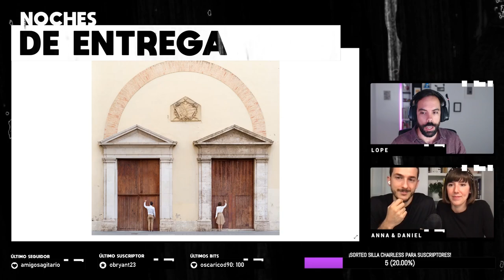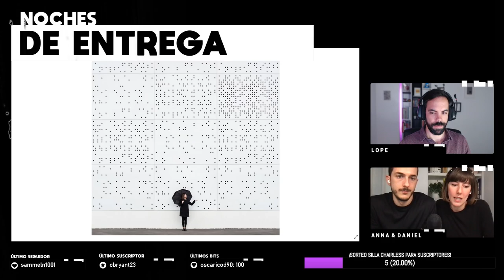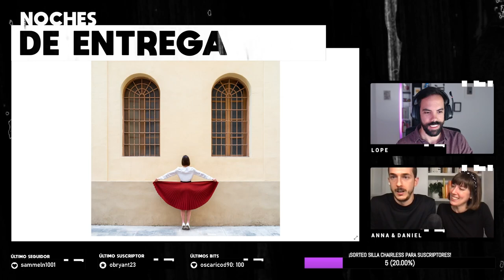Fotografía minimalista de arquitectura 📷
Anna Devís y Daniel Rueda son una pareja de arquitectos valencianos que no se dedican a la arquitectura. Bueno, en realidad no directamente tal y como entendemos el concepto de construir edificios, pero sí que construyen escenas mágicas gracias a su cámara de fotos.

Su fotografía minimalista nos cuenta historias. Nos habla de ventanas que se convierten en gotas de agua, de huecos en fachada que se rasgan cuando se tiran de ellos, de vanos que se pueden envolver en forma de regalo e incluso de edificios que se transforman en ondas sonoras.

Descubre junto a ellos, en este pequeño resumen, el trabajo que hacen como fotógrafos dentro del mundo de la arquitectura. Con casi un millón de seguidores en entre los dos, llevan años petándolo en Instagram y en el vídeo de hoy nos cuentan cómo es su proceso creativo, desde que dibujan una idea en su cuaderno de bocetos hasta que la transforman en realidad.

×  CONOCE A ANNA Y DANIEL  ×

×  MUCHO MÁS EN REDES  ×

×  CONTACTO  ×